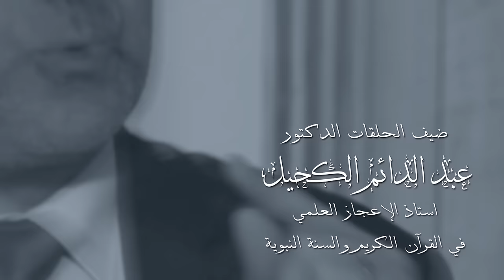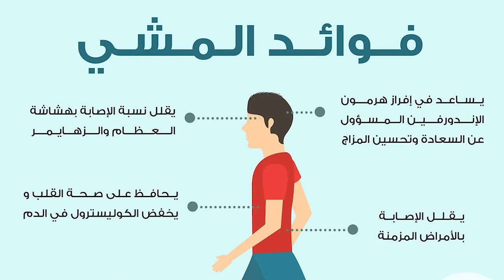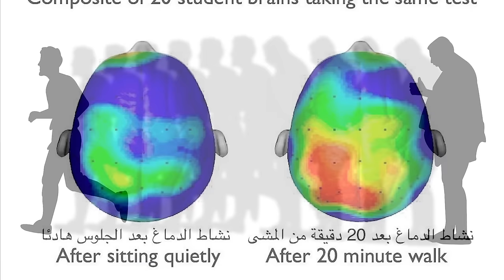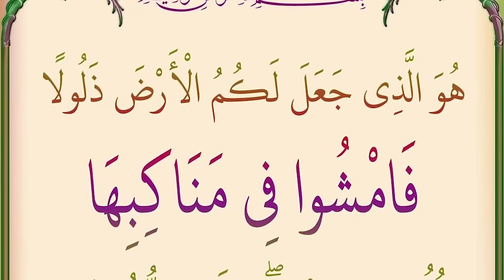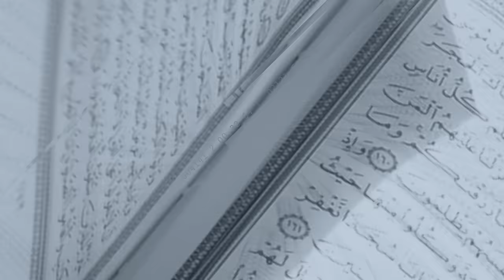أفلا يعقلون 2 أسرار المشي وفوائد مذهلة | عبدالدائم الكحيل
نتحدث في هذا اللقاء عن أهم الفوائد الطبية والنفسية التي كشفتها جامعات شهيرة مثل جامعة هارفارد عن أسرار المشي والإشارة النبويةالرائعة..